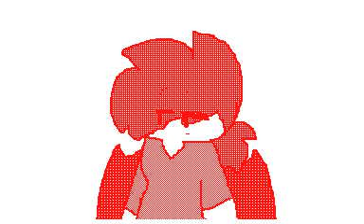Flipnote MV [+200 subs]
where did you all come from!. Now I have alot of people to disappoint...